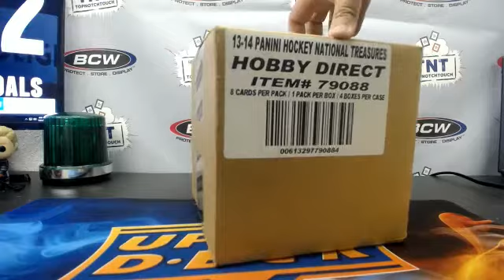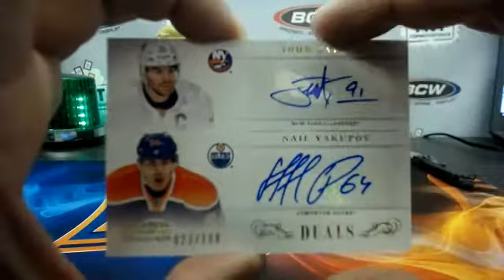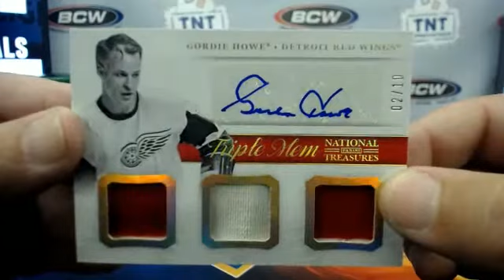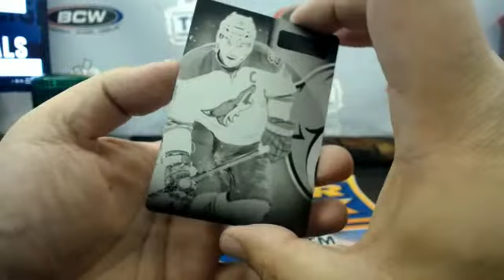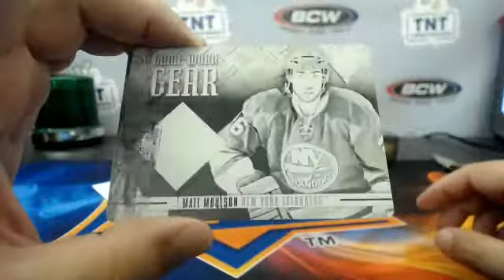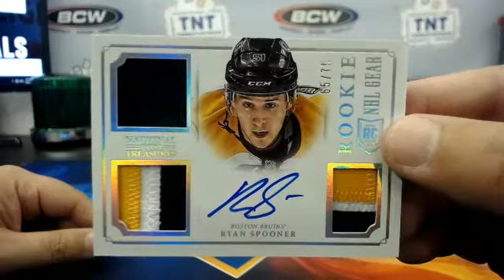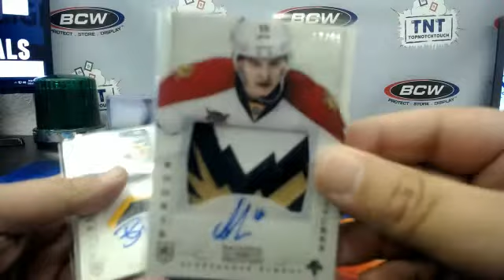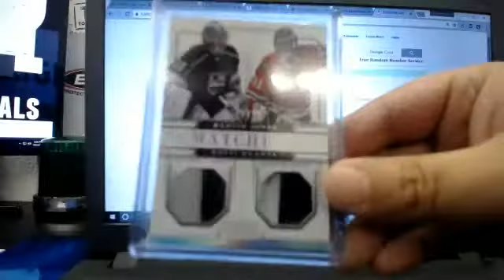13-14 NATIONAL TREASURES HOCKEY 4 BOX CASE BREAK # 15